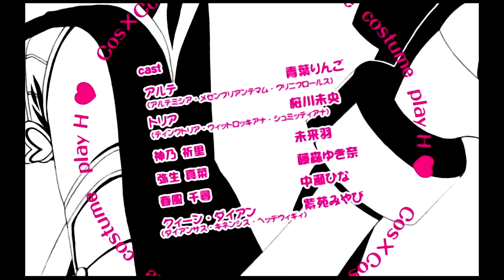Cosscos! ~Anatagonomi no Cosplay H Shite Ageru~ HD Remastered good ending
こっすこす！ ～あなた好みのコスプレHしてあげる～
Coscos!, Cossucosu! ~Anatagonomi no Cosplay Ecchi Shite Ageru~